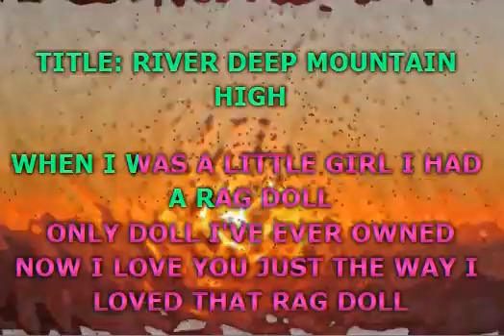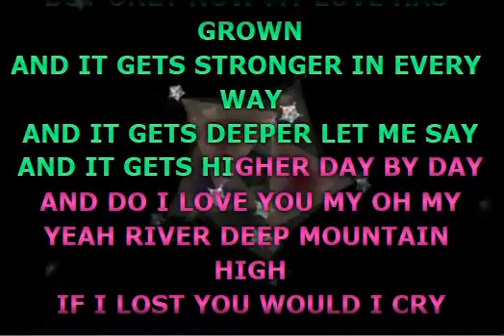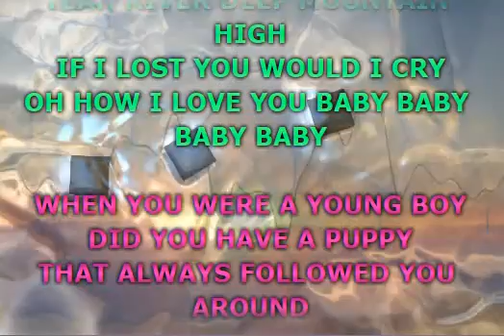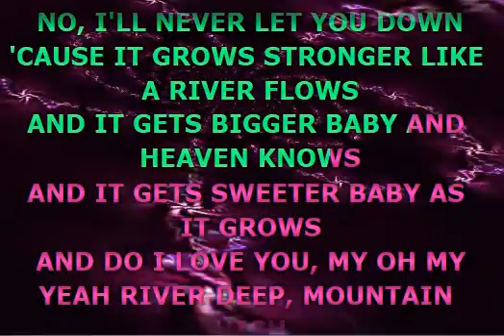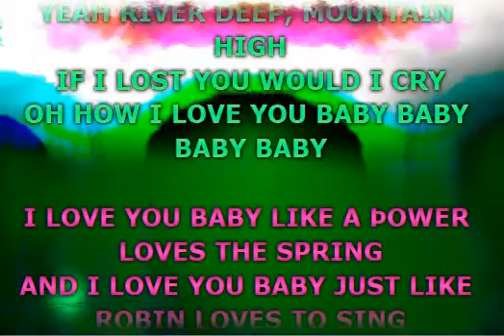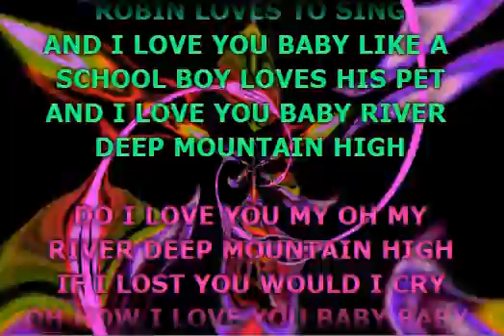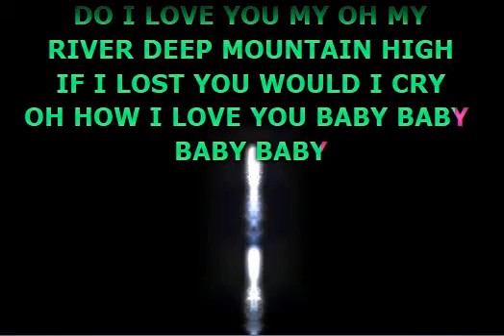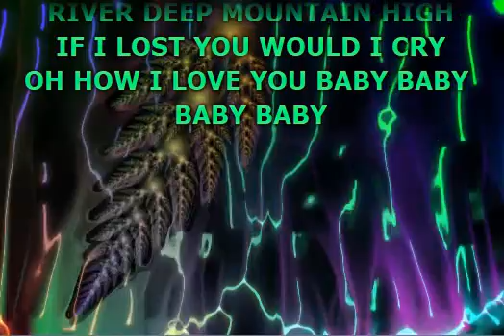Ike and Tina Turner - River Deep - Mountain High (Lyrics)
📝 Lyrics / Lirik :

When I was a little girl, I had a rag doll
It was the only doll that I've ever owned
Now I love you just the way I loved that rag doll
But only now my love has grown
And it gets stronger in every way
And it gets deeper, deeper, deeper, let me say
Then it gets higher, day by day
And do I love you, my oh my
Lord, Lord, Lord, Lord, (river deep, Lord, mountain high)
Oh no, no, if I ever, ever lost you would I cry
Oh, how I love you baby (baby, baby, baby)
Well now, when you were a young boy
Did you have a puppy?
That always followed you 'round, 'round, 'round
Well, I'm gonna be as faithful as that puppy
And no, I ain't never gonna let you down
'Cause it goes on and on like a river flows
Lord, it gets sweeter, sweeter, sweeter, and heaven knows
And it gets sweeter, baby, oh, as it grows
I wanna tell you that if I ever, ever, ever, ever lost you would I cry
Oh, I love you baby (baby, baby, baby)
And it get stronger, in every way, every way
And it gets deeper, deeper, deeper, baby let me say
And it gets higher, day by day
Oh, and do I love you, my oh my, my, my, my, my
(River deep, Lord, mountain high)
I wanna tell you that if I ever, ever, ever lost you, baby would I cry
Oh, I do love you, baby, baby, baby, baby
I love you baby like the water love the sink
And I love you, baby
Like flowers love the spring

Musik